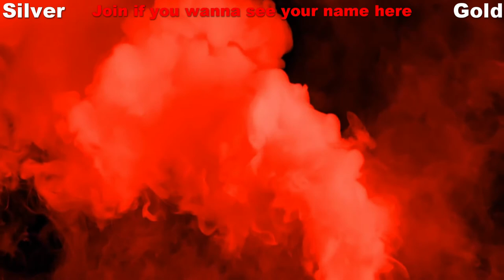Porsche #918 Spyder '15 Build - NFS Heat